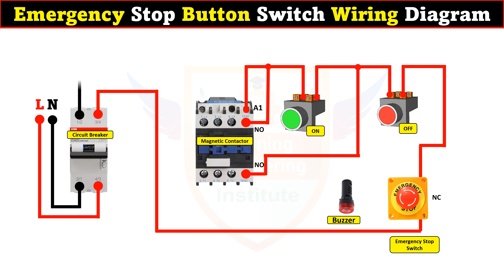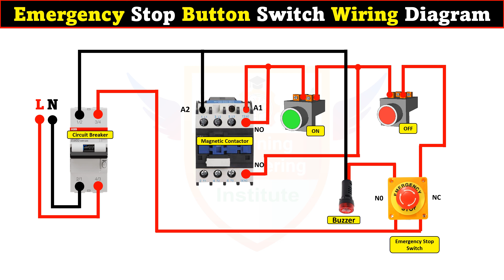Emergency stop button switch wiring diagram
Emergency stop button switch wiring diagram Learning_Engineering Learning_Engineering_Bangla Learning_Engineering_Institute Amar_Electric konok_Kamruzzaman @learningengineering @learningengineeringbangla